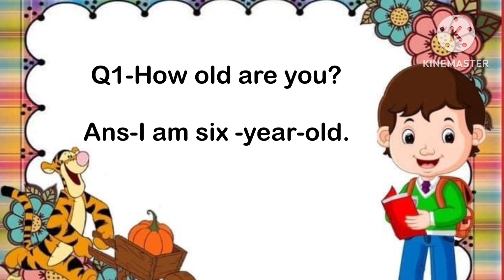Conversation Question /Answers for kindergarten students